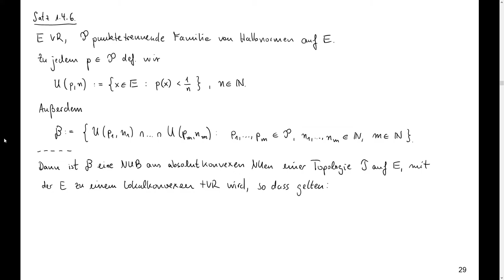Topologische Grundlagen der Funktionalanalysis - Folge 7.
Erzeugung lokalkonvexer Räume, Teil I.

Software: PDF Annotator.